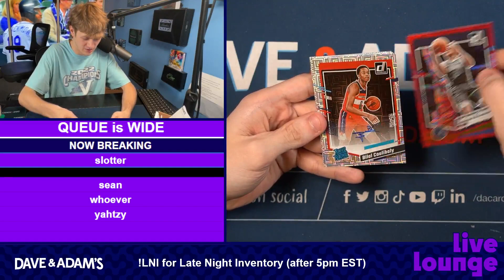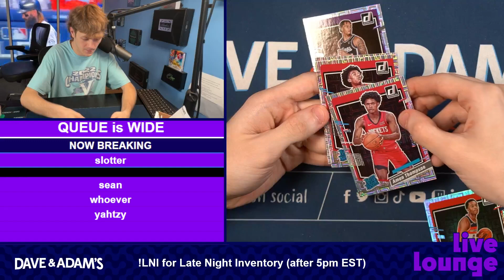Personal For Slotter 5/3/24